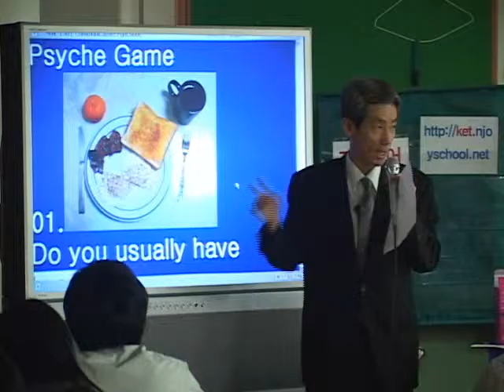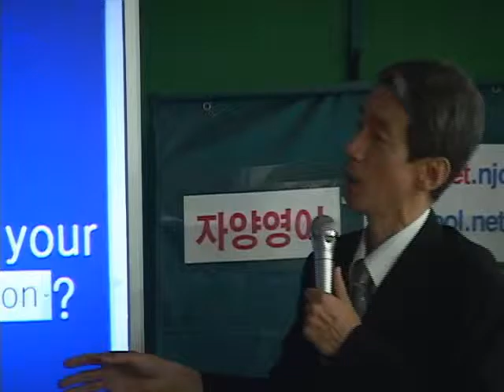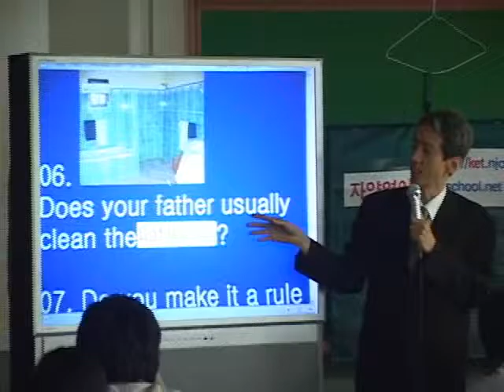영어회화 수업공개 사이키게임 psyche game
2007년 자양고